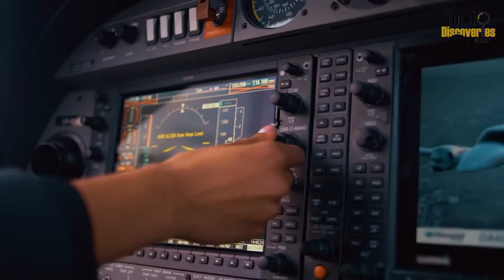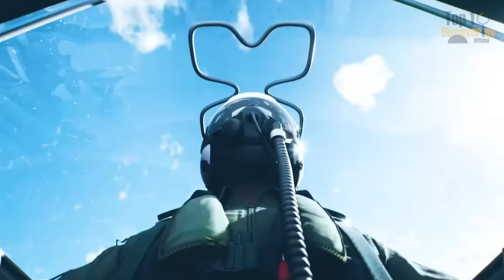Chengdu J-20 China’s Stealth Fighter Redefining Global Air Power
The Chengdu J-20, also known as the Mighty Dragon, is China’s first fifth-generation stealth fighter jet, designed to rival America’s F-22 Raptor and F-35 Lightning II. As one of the most advanced aircraft in the world, the J-20 combines stealth, speed, and long-range strike capabilities, making it a symbol of China’s rapid military modernization.
With cutting-edge technologies such as the WS-15 engine, advanced radar systems, and internal weapons bays, the J-20 stealth fighter is redefining global air power. Deployed across the People’s Liberation Army Air Force (PLAAF), the aircraft plays a key role in China’s strategy to secure air dominance over the Asia-Pacific region, including the South China Sea.
This video explores the development history, design, technical details, and global impact of the J-20 fighter jet, highlighting how it compares to U.S. aircraft like the F-22 and F-35. From its stealth features to its multirole combat capabilities, the J-20 is not just an aircraft—it’s a statement of China’s growing technological and military power.
👉 Watch now to discover how the J-20 stealth fighter is reshaping the future of air warfare and what it means for the global balance of power.